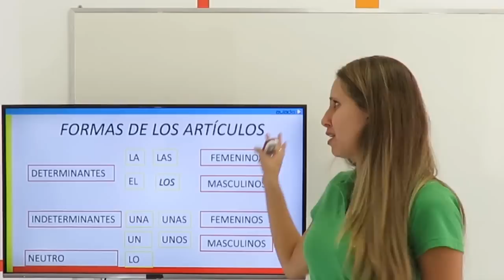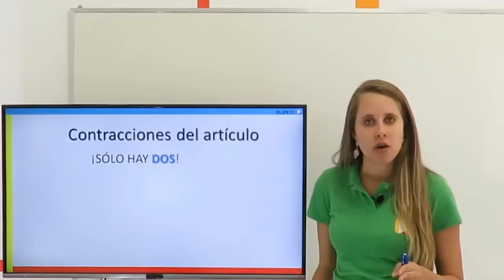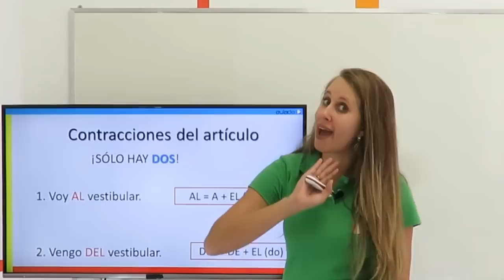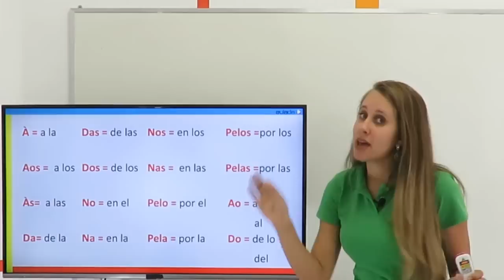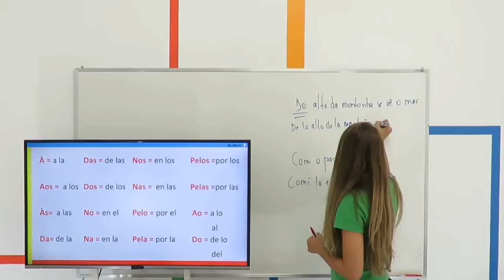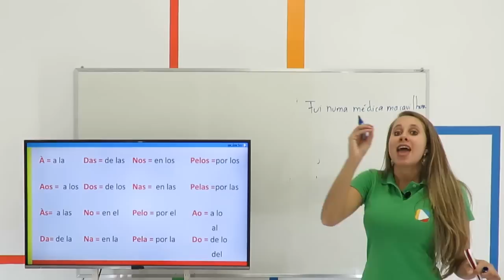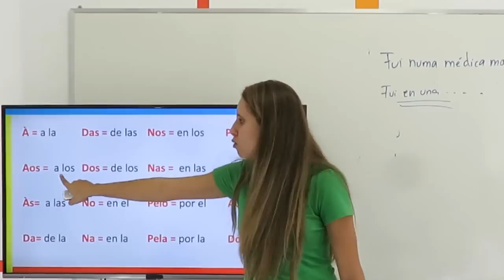Espanhol - Artículos II: Contracciones